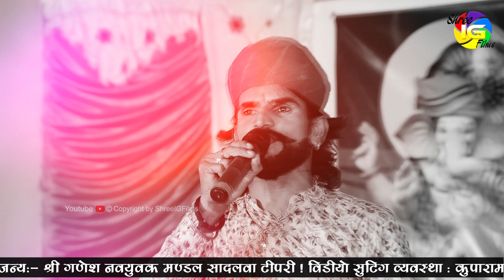मारो खरचो मालिक पुरे मारो खरचो ईश्वर पुरे !Deepak Rathore!सादलवा लाइव 2022!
❖Bhajan  : || मारो खरचो मालिक पुरे मारो खरचो ईश्वर पुरे  ||
❖Singer : Deepak Rathore
❖Director : Amraram Choudhary
❖Music Label :  Shree IG Films
❖Category :     Devotional
❖Sub Category : Bhajan Music
❖Camera    : Shree Ig Studio Group
❖Editor  :   Kamlesh Choudhary

Connect with ShreeIGFilms Follow us On

अगर आपको विडियो पसंद आये तो
  *Like_* करे     Comment करे ♒
Or अच्छा लगे तो     *Share*  करना न भूले
और हा *Subscribe_ * करना बिल्कुल  भी नही  भूले।

sonu sisodiya bhajan
sonu sisodiya
mahendra singh rathore bhajan
anil nagori bhajan
anil nagori
mahendra singh rathore
shyam paliwal bhajan
anil nagori dj song
sonu sisodiya song
anil nagori song
bhajan
sonu sisodiya new bhajan 2019
manish parihar bhajan
sant kanyalal bhajan
guru sarika dev hamare man bhave
anil nagauri
sonu sisodiya ke bhajan
anil nagori new song
shyam paliwal
desi bhajan
anil nagori ke bhajan
aai mata bhajan
kasna ram janva bhajan
sonu sisodiya bhajan 2020
marwadi bhajan
prakash mali bhajan
hemraj goyal bhajan
dj song
roj roj ka olba
sonu sisodiya hindi song
kasnaram desi bhajan
bas ki basuriya pe ghano itrave
bhajan sonu sisodiya
ig studio bali
sonu maharaj ke pravachan
सोनू सिसोदिया
अनिल नागौरी
सोनू सिसोदिया भजन
मनीष परिहार
संत कन्हैयालाल भजन
महेंद्र सिंह राठौड़
अनिल नागौरी डीजे सॉन्ग
श्याम पालीवाल भजन
सोनू सिसोदिया विवाह गीत
सोनू सिसोदिया का भजन